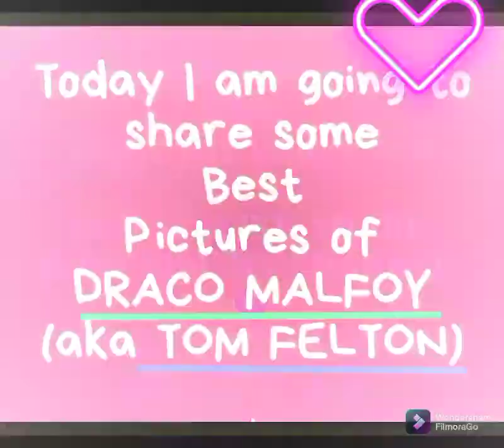BEST AND CUTEST PICTURES OF DRACO MALFOY😊(aka TOM FELTON)😊😊💜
Draco Malfoy was a Character of the Harry Potter Series.. His real name is Tom Felton...  He was a Slytherin..  He is one of my Favourite Character.. Here I present some nice pictures of him